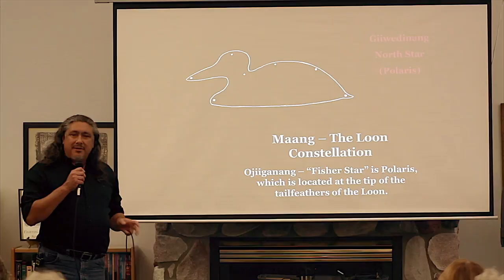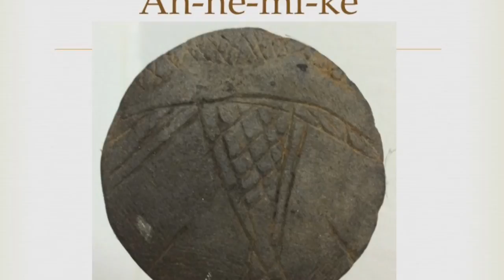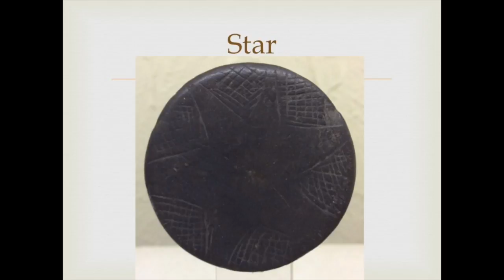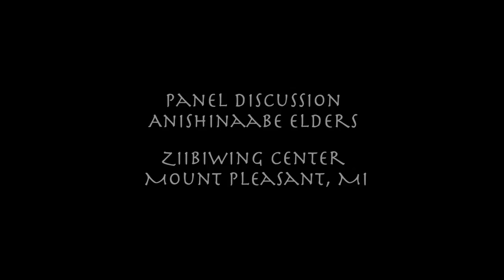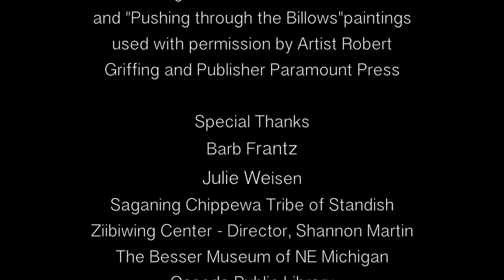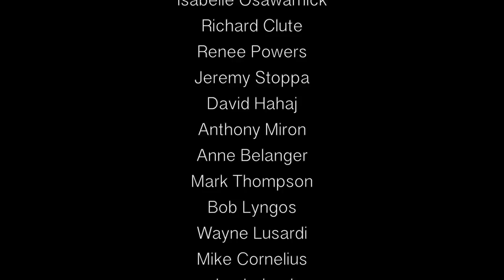Snapshots of The Anishinaabe Way